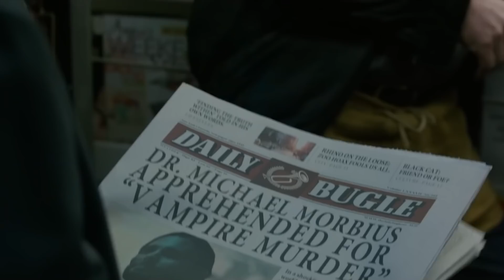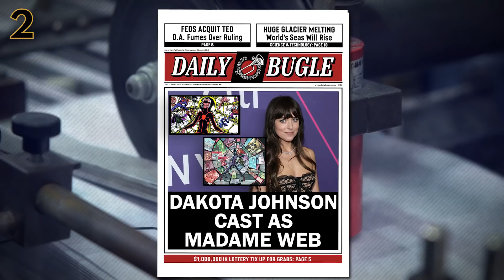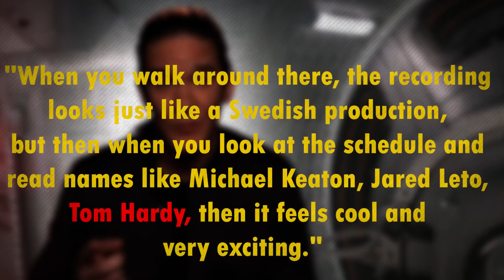What's Next For Venom After No Way Home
Ever since Venom first leaped out of the comics in 1994’s Spider-Man The Animated Series- fans have been clamoring for more and more symbiote goodness. Over the years, he appeared in several fan favorite video games like Ultimate Spider-Man and Spider-Man: Web Of Shadows - but the moment Venom truly became a household name was in Sam Raimi’s Spider-Man 3. Although, Eric Foreman was not the Eddie Brock we were looking for.

Back when The Amazing Spider-Man 2 was releasing trailers, there was a renewed excitement for Venom on the big screen as a big old ball of goop was shown in that secret Oscorp level that was setup for the Sinister Six, although that shot never made it into the final cut of the movie, seemingly dashing any hopes for future appearances.

Fast forward a few years and Sony Pictures released Venom, while it wasn’t a perfect film, we couldn’t help but love the fantastic performance provided by Tom Hardy as the Daily Bugle reporter turned lethal protector. Excitement really became sky high when we saw the post credit scene for Venom: Let There Be Carnage which had the symby transfer over into the Marvel Cinematic Universe for Spider-Man No Way Home. Unfortunately, that was just a prank and Eddie Brock is seemingly returning home. So we have to ask the question, what’s next for Venom?

There is a whole slew of possibilities with fans hoping that Andrew Garfield gets to one v one Tom Hardy in The Amazing Spider-Man 3. There’s also a chance that Venom joins Miles Morales as he Enters The Spider-Verse, and it’s even possible that he teams up with Morbius through the Sinister Six! Let’s talk about it.

Chapters:
0:00 - Intro
0:39 - MAKETASM3
3:18 - Madame Web’s Tangled Spider-Verse
4:41 - Sinister Six
6:01 - Planet Of The Symbiotes
7:30 - Morbius
8:34 - The King In Black

Video by: Julian Dufresne